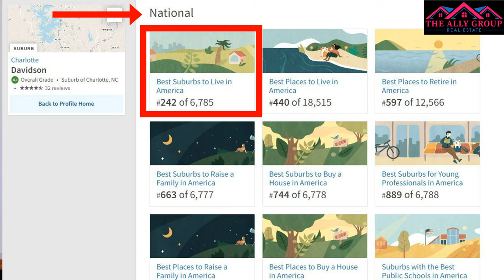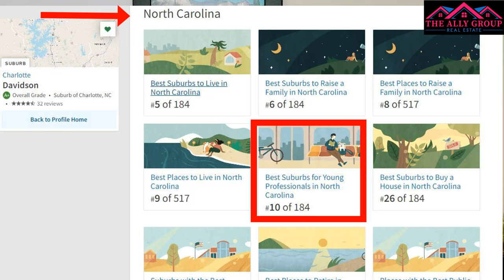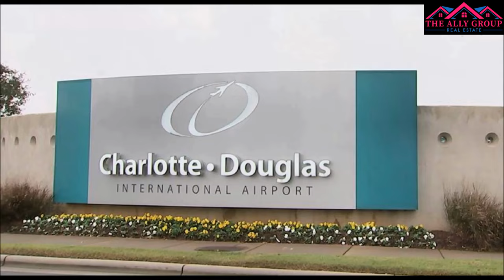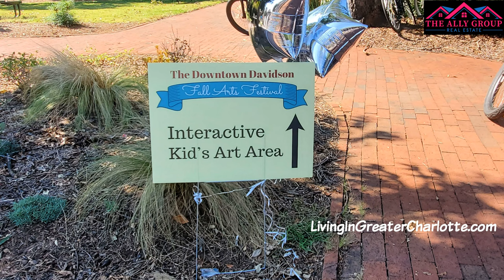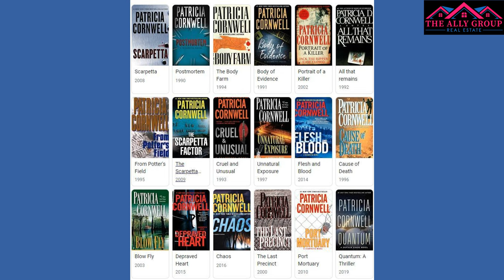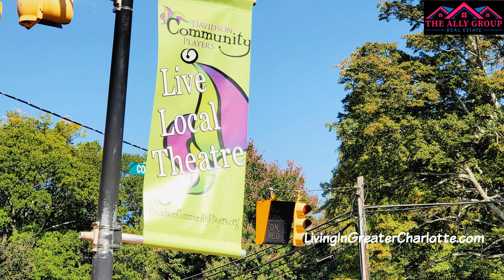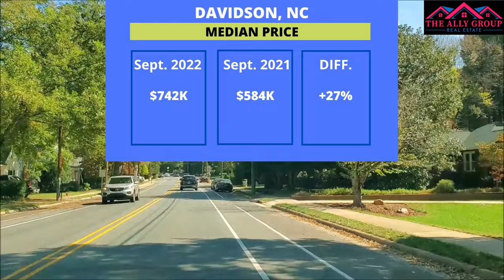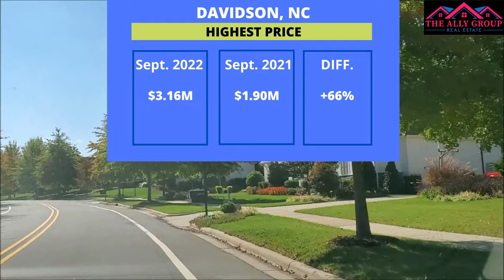Davidson, NC - One Of The Best Places To Live In North Carolina And A Nice Suburb of Charlotte NC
Today, I will talk about one of the best places to live in North Carolina - Davidson, NC a suburb of Charlotte.  The city of Davidson has earned so many accolades nationwide, in North Carolina, in the Charlotte area, and in Mecklenburg County. I will also talk about the popular places to go, things to do, Steph Curry, Davidson homes for sale, and Davidson real estate. Is Davidson the top suburb of Charlotte or Lake Norman?  You’ll find out.
If you’re on the hunt for the best places to live in North Carolina, Charlotte is probably at the top of your list. But if you are not looking for city life, you may want to live in a suburb to get a sense of community and for great schools for your children. Located in Mecklenburg County and a part of Lake Norman, Davidson offers these things.
According to Niche.com, Davidson has garnered top national rankings among Best Suburbs to live in America, Best Places to Live in America, Best Places to Retire in America, and many others.

00:00 Introduction
00:14 Davidson Awards
00:36 Your Charlotte NC Realtor
01:14 Davidson, Desirable Place
01:47 Rankings by Niche.com
02:59 Davidson Facts
03:11 Distance to Charlotte & Other Places
04:03 Downtown Davidson
04:29 Davidson College
05:56 Things To Do & Places To Go
06:39 Davidson Schools
07:09 Davidson Real Estate
08:50 River Run Neighborhood
09:52 River Run Country Club
10:10 Thinking of Moving to Davidson?
10:45 Please Leave Your Comment

Sincerely,